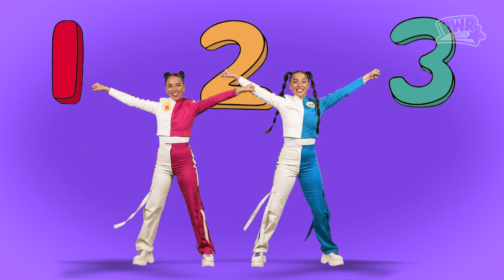Un, Dos, Tres, Nika y Matsu, Escóndete 💖 | PWR CLUB ESPAÑOL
Videoclip de la canción "Un, Dos, Tres, Nika y Matsu, escóndete"